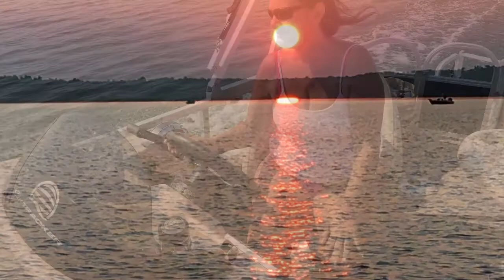2018 SUN TRACKER 20' FISHIN' BARGE DLX Having some fun on Leech Lake with my family.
Family fun on my FISHAMAJIG